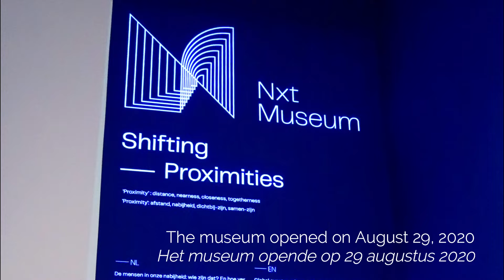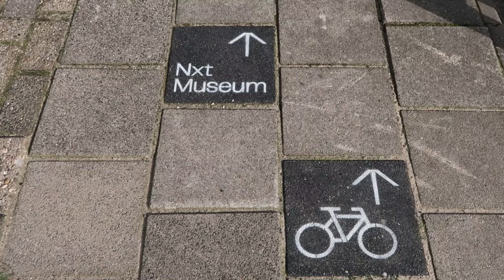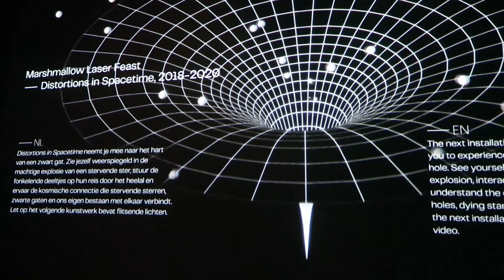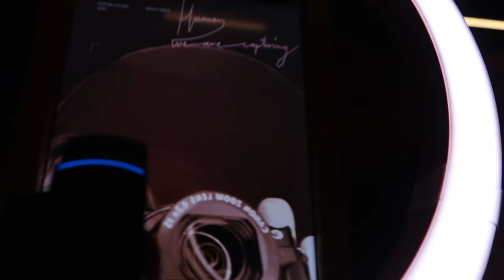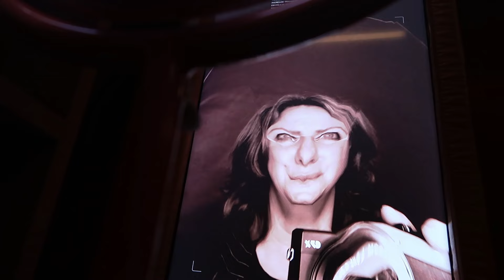Nxt Museum Amsterdam, Shifting Proximities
Here a short impression of the Nxt Museum in Amsterdam, the Netherlands. This new museum has interactive artworks of new media and technology.
The current exhibition is called Shifting Proximities.

Are you going to visit the museum?

Hier een kort impressie van het Nxt Museum in Amsterdam Noord (Holland). Dit nieuwe museum heeft interactieve kunstwerken van nieuwe media en technologie.
De huidige tentoonstelling is Shifting Proximities.
Ik hoop dat je van m'n vlog geniet en een goed beeld krijgt! Tof als je een like achterlaat en wil delen.
En, ga je het museum bezoeken?

(I had to change much of the exhibition sounds due to a difficult sound situation in the museum)

Christmas Day Sale - DJ DENZ the Rooster
Samadhi (Alpha 10 hz) - Syntropy
Rise of the Velcro - Gabriel Lewis
The Crimson tides - Calm shores
Moonlight Neon - Neon one
Funky street - Mai Ligne